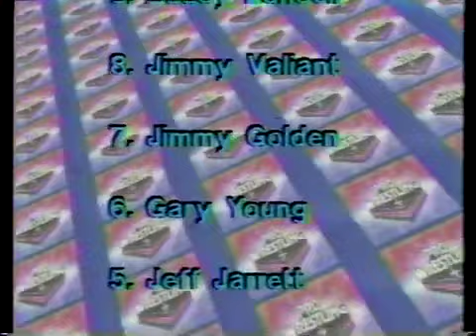TSN Pro Wrestling Plus | 1988-12-01